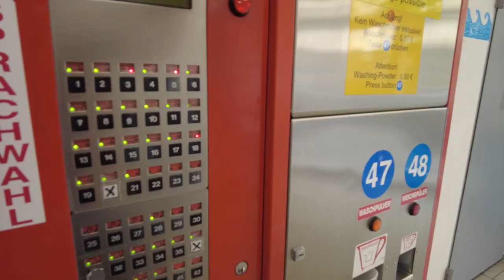Leben im Bus | Ab nach Berlin - schnell rein, schnell raus!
Weiter geht die wilde Fahrt nach Berlin. Erstmal zwei Fliegen mit einer Klappe schlagen. Wäsche? BÄM! Einkoofn? BÄM! Döni? BÄM! Trepi? BÄM!